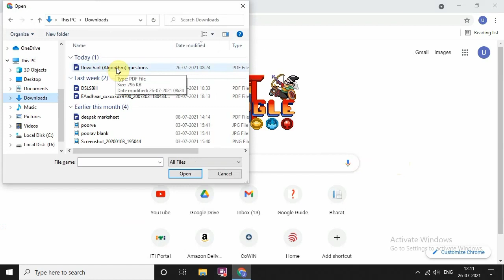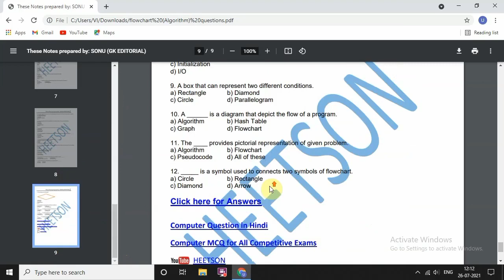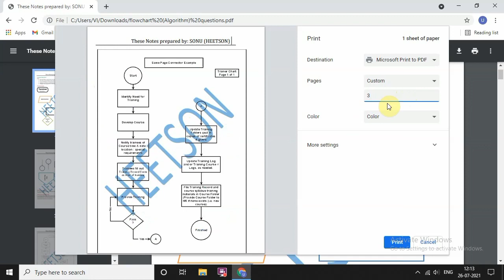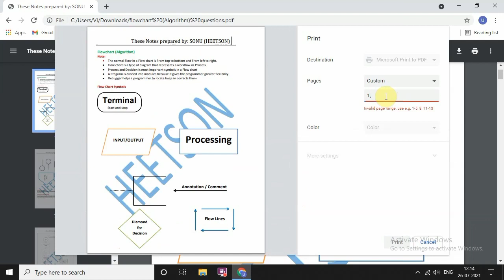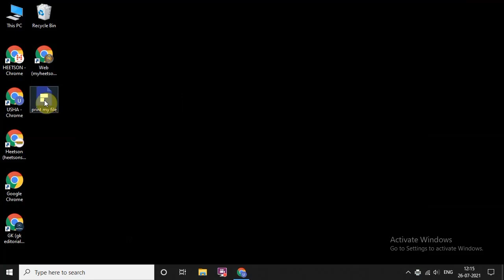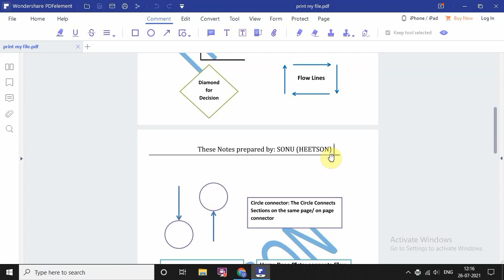How extract pages from pdf file To make files some specific one single page and new free online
How extract pages from pdf file To make files From old to New some/specific/one and single page free online or online in Google Chrome here we not use Adobe Reader software.